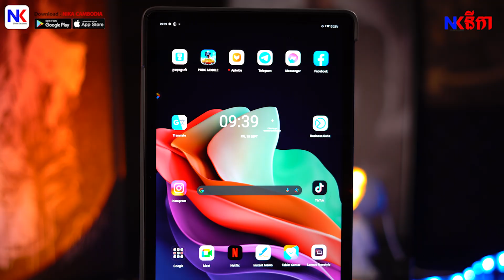[Review] Lenovo Tab P11 (Gen2) ស័ក្កសមជា Android PC